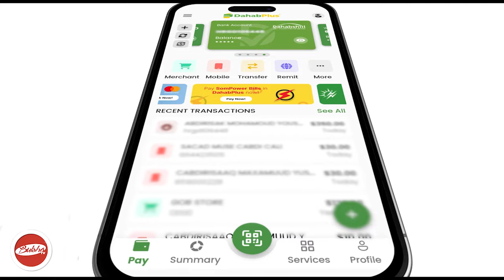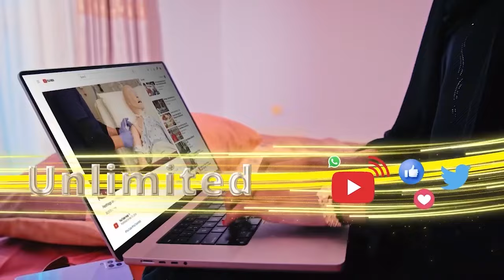Somaliland Oo Yeelan Doonta Diyaarad U Gaar Ah